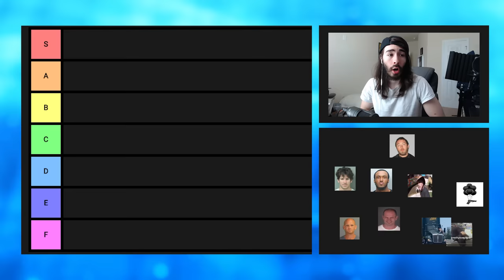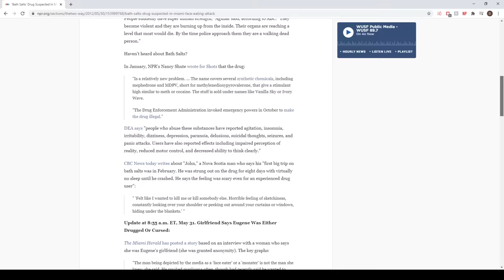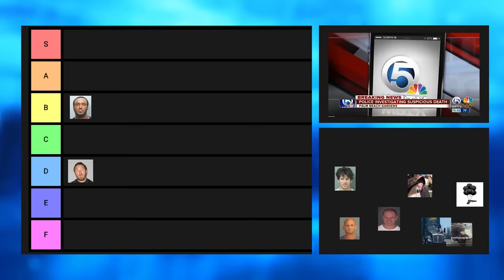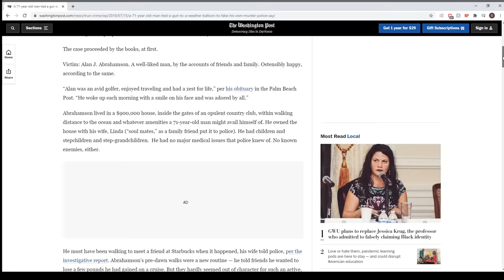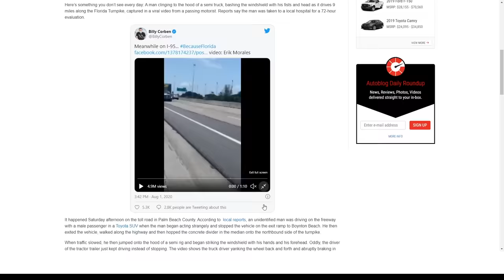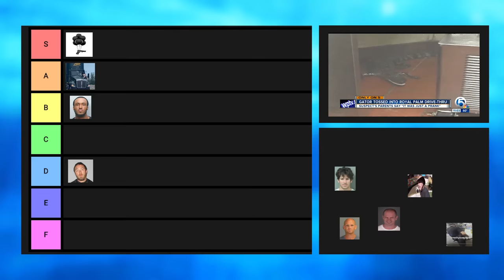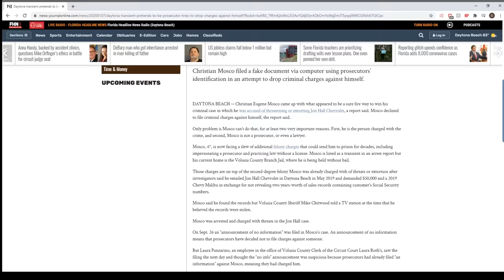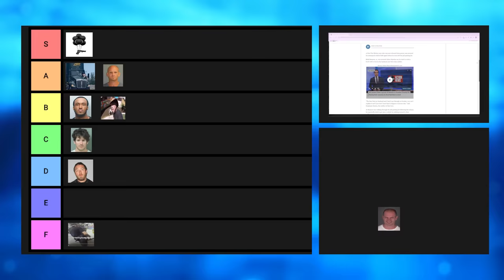Florida Man Tier List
New users can get a limited in-game starter pack with my creator code penguinz0sos and you will have chance to win one of the 15, $50 Dollars Amazon cards

The Liquid Ladder is a zany new measurement system that you can use to safely rank things that many people deem too dangerous to rank. Our patented system goes all the way from S to F, so you can be rest assured that you're getting the most precise information possible. In this episode of Liquid Ladder, the boys at HQ turn our ever watchful eyes to the great state of Florida. There have been rumblings of some unpredictable characters in the golden south of the United States, so why don't we rank them?

Meatier Productions